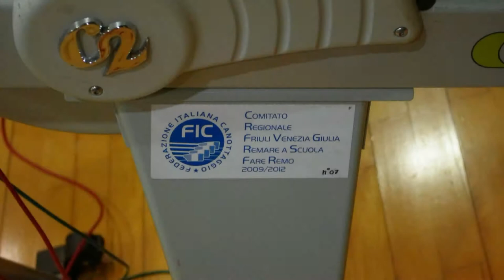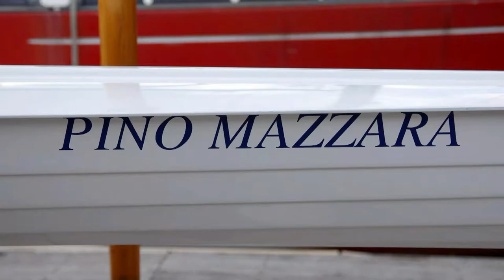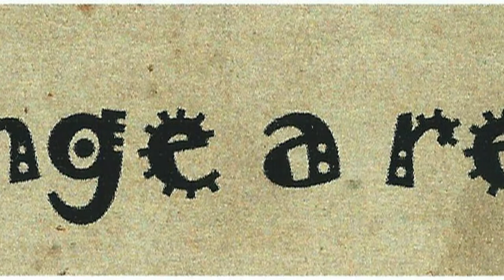La Felicità si Raggiunge a Remi - Il 2015 della STC Adria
Un anno di gare, avvenimenti e attività sociali della S.T.C. Adria 1877 in foto e video di R.V. Albatros, C. Cecchin, Vittorio Dell'Aquila, Alessandra Dugan, Josef Lang, Antonio Martini, Sergio Predonzani, Ginevra Pugliese, Bruno Spanghero, Maurizio Ustolin e Max Waiglein.
Montaggio video: Vittorio Dell'Aquila
Originariamente pubblicato il 18 dicembre 2015